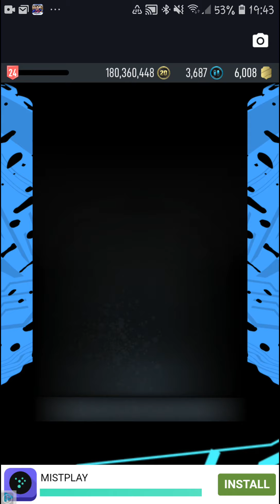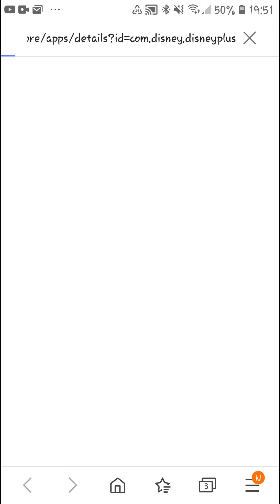These Lightning Rounds Keep Getting Better and Better - Pacybits20